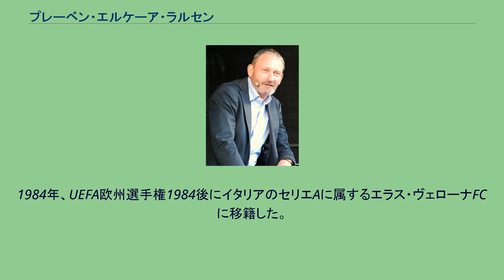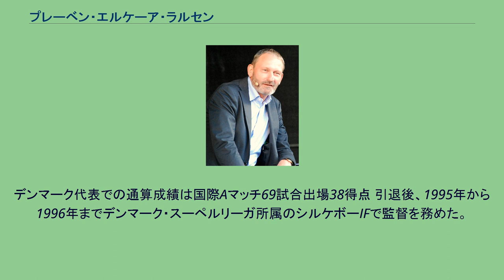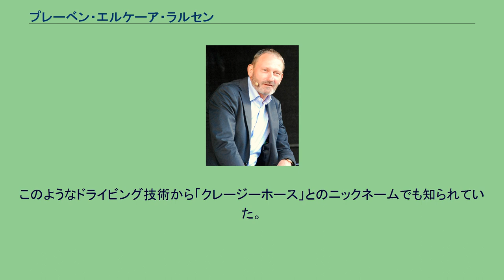プレーベン・エルケーア・ラルセン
プレーベン・エルケーア・ラルセン（Preben Elkjær Larsen, 1957年9月11日 -）はデンマーク出身の元同国代表サッカー選手、サッカー指導者。
現役時代のポジションはフォワード（センターフォワード）。
屈強な身体を活かしたドリブル突破と左足のシュートが特徴の選手で、「ゴールケア」や「野牛」などの愛称で呼ばれた。
1984年にはバロンドールの投票で第3位、1985年には2位となった。
1977年、デンマークのVanløse IFからドイツ・ブンデスリーガ1部の1.FCケルンに移籍した。
奥寺康彦とのポジション争いなどもあり主力に定着できず、1年半後にベルギーのジュピラー・プロ・リーグに属するKSCロケレンへ移籍 した。
ロケレンで頭角を現し、「ロケレンの狂人」の異名を得た。
1984年、UEFA欧州選手権1984後にイタリアのセリエAに属するエラス・ヴェローナFCに移籍した。
ここでハンス＝ペーター・ブリーゲルらと共にリーグ戦初優勝に導いた。
1998年に当時デンマーク・スーペルリーガに属していたヴェイレBKに移籍し、1990年に引退した。
デンマーク代表としては1977年6月22日に行われたフィンランド代表戦でデビュー。
1980年代中盤にはミカエル・ラウドルップと2トップを組み、1984年にフランスで開催されたUEFA欧州選手権1984では2得点をあげてベスト4進出、1986年にメキシコで開催された1986 FIFAワールドカップではグループリーグ第2戦のウルグアイ代表戦においてハットトリックを決めるなど4得点をあげて決勝トーナメント進出に貢献した。
なお、ワールドカップではベスト16でスペイン代表と対戦し1-5と大敗を喫したが、自身はこの大会で評価を高めた。
その後、1988年に西ドイツで開催されたUEFA欧州選手権1988に出場し、同年6月14日に行われたグループリーグの西ドイツ代表戦を最後に代表から退いた。
デンマーク代表での通算成績は国際Aマッチ69試合出場38得点 引退後、1995年から1996年までデンマーク・スーペルリーガ所属のシルケボーIFで監督を務めた。
その後は解説者に転身し、ブライアン・ラウドルップらと共にUEFAチャンピオンズリーグの解説を務めている。
プロ選手らしかぬ行動が話題を呼び人気のある選手であった。
ヘビー･スモーカーであり、スピードカーの愛好家であった。
スピード狂であり、自ら乗用車を街中で運転してもとてつもないスピードを出すことで知られていた。
ハンス＝ペーター・ブリーゲルはラルセンとのドライブ後に「（彼の運転を）生き延びることができて良かった」と発言している。
このようなドライビング技術から「クレージーホース」とのニックネームでも知られていた。